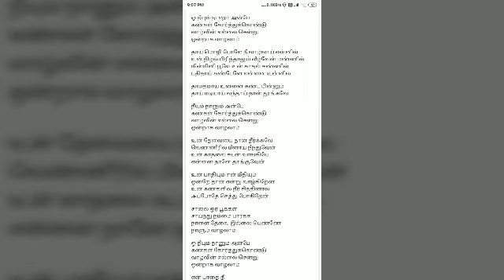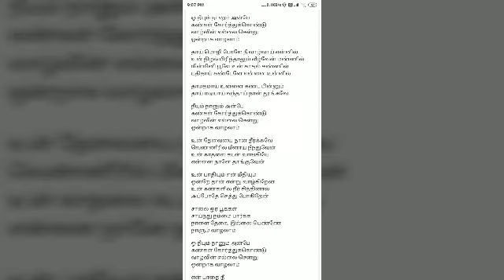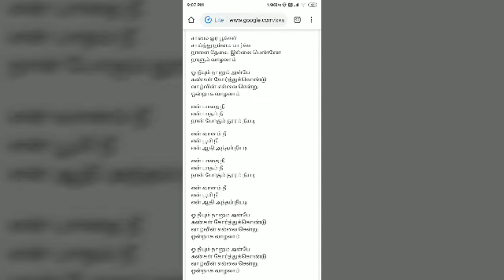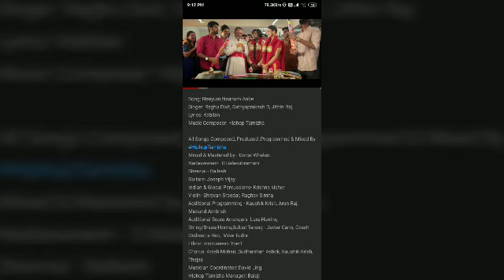EBTS#3-Neum Nanum Anbae❤️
A great romantical song by our HipHopThamizha a.k.a Aadhi bro.
Share my emotions if u have emotions whenever hearing songs u can also share it.
Be safe✌🏻Be in home.